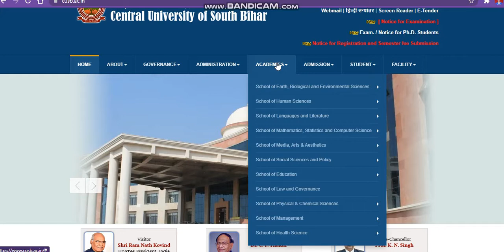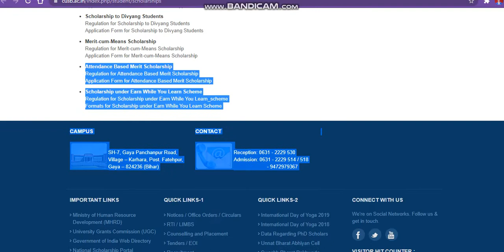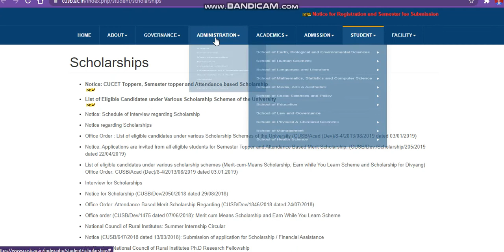Central University Of South Bihar Admission 2021|CU GAYA ADMISSION 2021|CUSBADMISSION2021#CUCET2021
Get a Counselling /Subscription plan if admission is not possible then refund

central university comon university test
central university application form 2021
cu cusb
cu cusb application form 2021
central university comon entrance test
how to get admission in cu cusb
cu cusb
central university cusb
cucusb admission notice 2021
cu cusb
cu cusb
central university cusb

cu cusb
cu cusb
central university cusb

all About Cu cusb